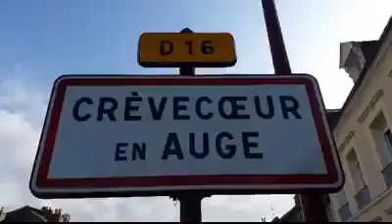open garage mc coy's speed shop 2017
hot rod custom kustom harley concert rock n 'roll